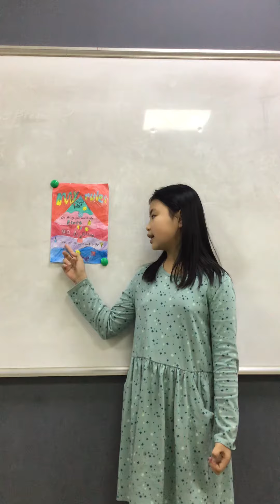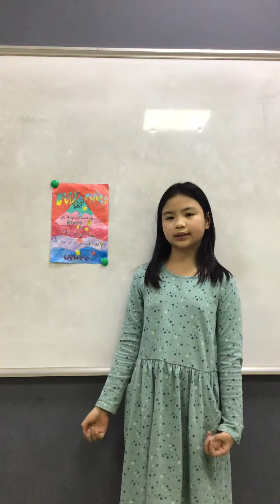CEC Timescity_TC-D2-2202_Presentation 5_Minh Chau